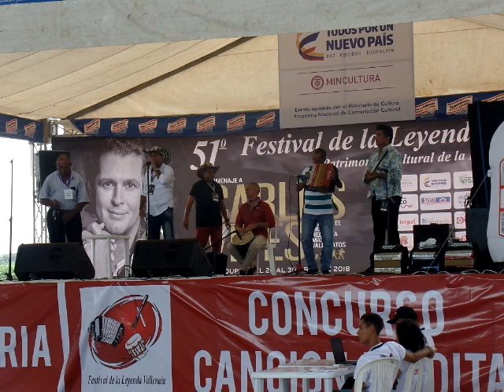Piqueria segunda ronda 2018, Ruben Dario Ariza VS Jose Morales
Segunda ronda de piqueria del Festival de la leyenda Vallenata año 2018
El repentismo se vive en Julio Casette Piqueria Vallenata.
3 versos tema libre
2 Pie forzado